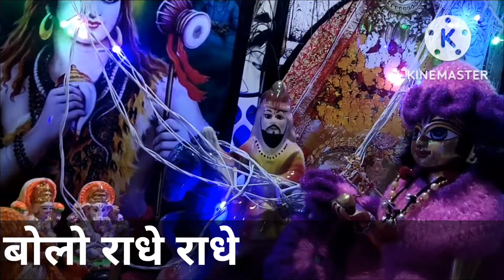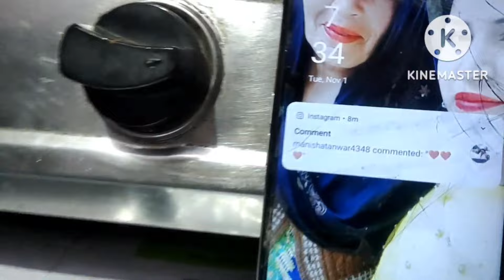(part 2)क्या हम लड्डू गोपाल के खाने मे लहसुन प्याज इस्तेमाल करते है? जानने के लिए जुड़े रहे end तक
Description
Nov 2022
 || vlog ||

NEW HEAR?

 Preety tanwar
 Preety gurjar
Preety vlogs